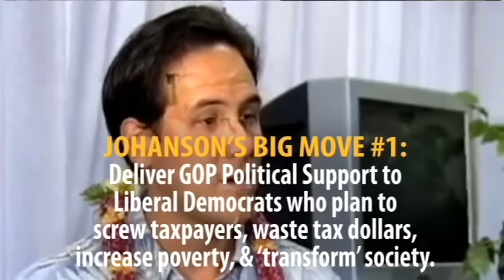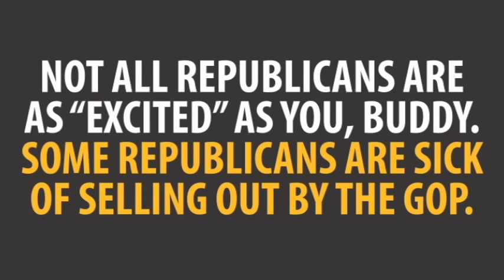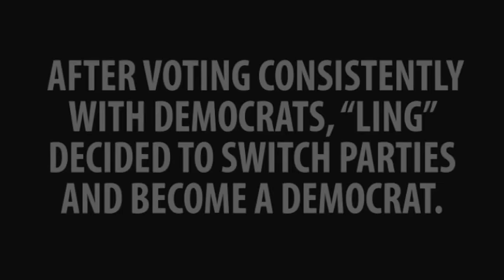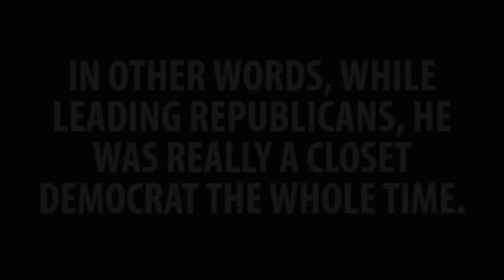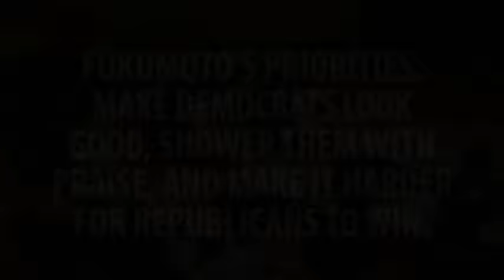RINO Beth Fukumoto Must Go - Save the Hawaii GOP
The Hawaii Republican Party is in shambles.  Closet Democrats and RINOs have infiltrated and infested the Hawaii GOP; putting the leadership of elected Republicans in the hands of RINO Beth Fukumoto, the official 'minority leader' of State House Republicans who has openly pledged NOT to criticize Democrats while actively working to keep them in power.  Please kokua by joining HIRA so we can take back our party.